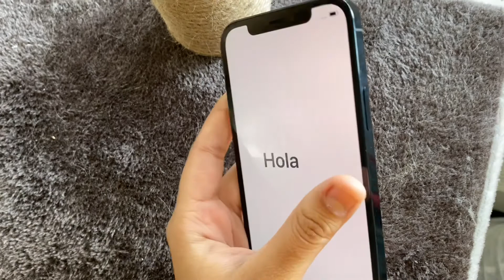Unboxing iPhone 12 Pro Pacific Blue | MagSafe Charger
This is an unboxing video of iPhone 12 Pro 📱Pacific Blue 128 GB.